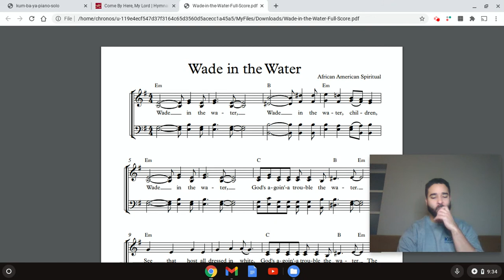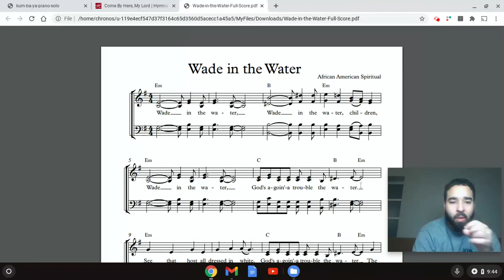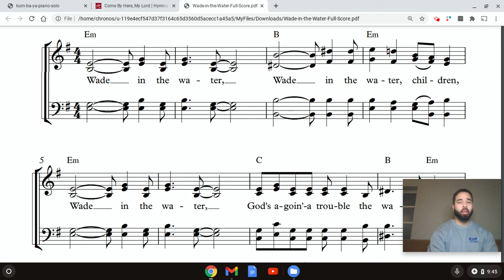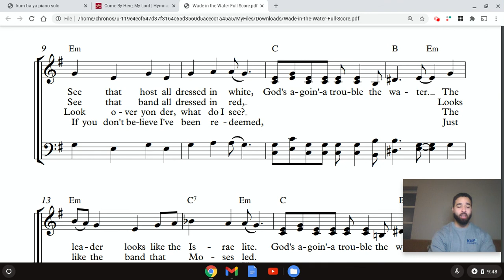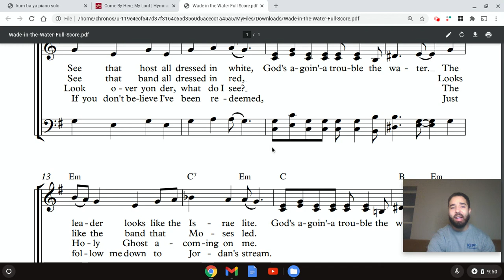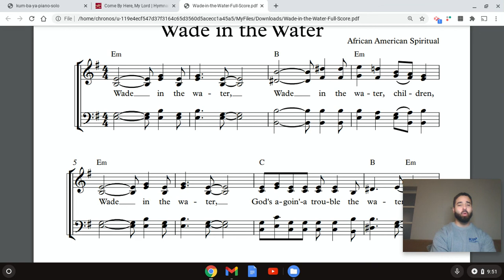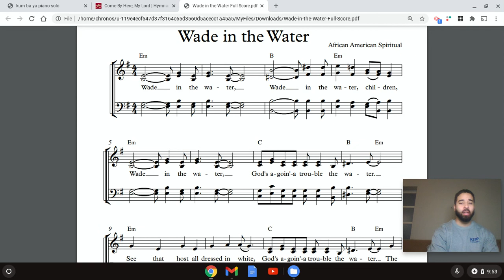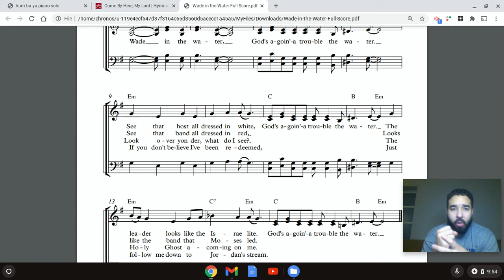KCE: Mr. Isaac Music Lesson - Wade in the Water Part 1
Today we begin learning our new song, "Wade in the Water."